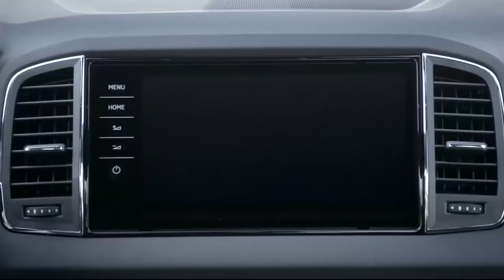Skoda Karoq Sportline Interior, Exterior, Drive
Škoda Karoq
Five engine variants will be available: From 85 kW (115 hp) to 140 kW (190 hp); 1.0, 1.5, 1.6 and 2.0-litre. Four of which are new

 Transmissions offered - 6-speed manual and 7-speed dual-clutch. Front & all-wheel drive options

 The new SUV has an overall length of 4,382 mm, overall width of 1,841 mm and overall hight of 1,605 mm. The wheelbase stands at 2,638 mm (2,630 with all-wheel drive)

 Luggage capacity - 521 litres (1,630 when the rear seats are folded) or 479-588 litres when combined with the optional VarioFlex rear seats (1,810 when folded)